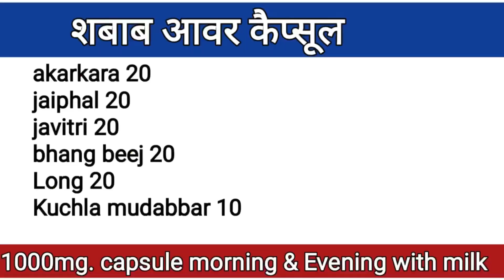Shabab Aawar Capsule for Sex Power | मर्दाना ताक़त जोश रुकावट का बेहतरीन नुस्ख़ा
पेट  की सभी बीमारियों के लिए मेरे कुछ आजमाए हुए रामबाण नुस्खे जो आपके लिए बहुत कारगर साबित हो सकते हैं

पेट की बीमारियों से छुटकारा पाने के लिए आप इन नुस्खों में से अपने लायक कोई भी नुस्खा बनाकर इस्तेमाल कर सकते हैं अपनी बीमारी के अनुसार

dhaat rog ke akseeri nuskhe

अपनी बीमारी के अनुसार आप इनमें से कोई भी नुस्खा इस्तेमाल कर सकते हैं

The Information in the video is provided "as is" and for general information only. It is not intended as a medical advice or should not be relied upon as a substitute for medical consultation with a qualified healthcare provider familiar with your individual medical need.